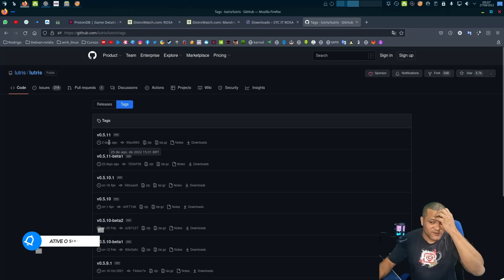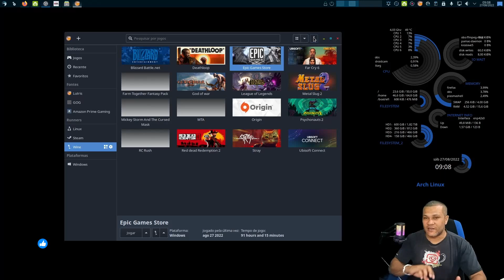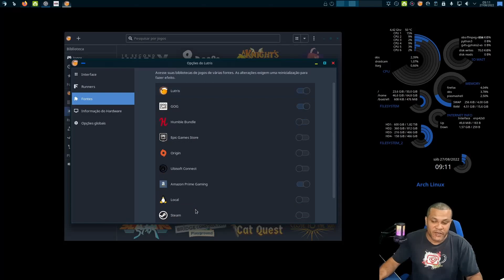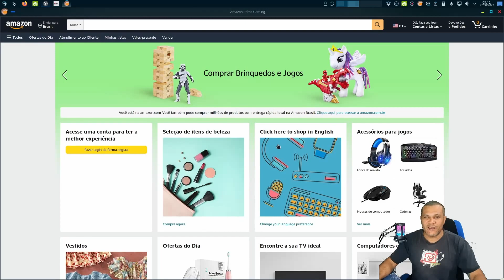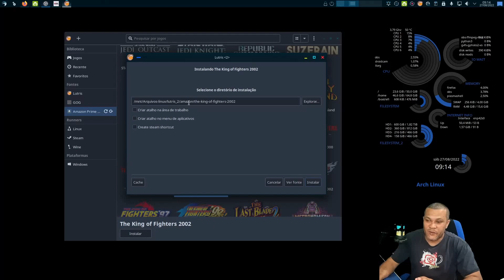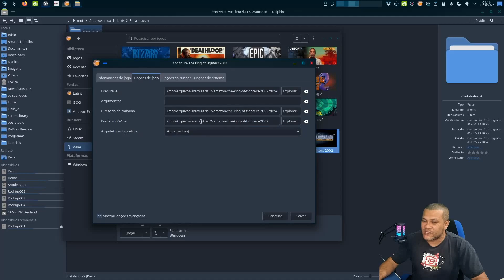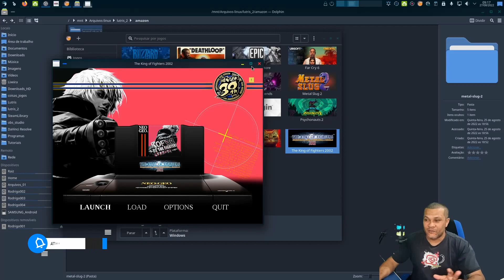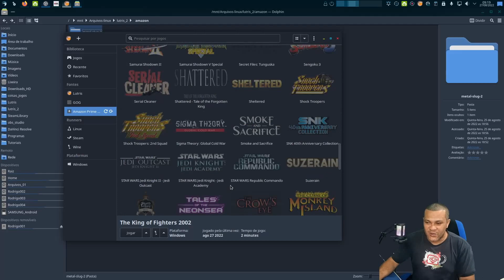Amazon Prime Gaming no Linux, Novo Lutris confira.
💻Meu setup💻
2x8 gb ram ddr4 3200 mhz